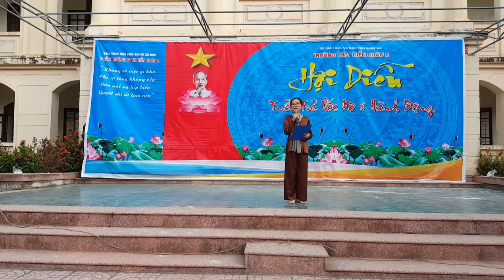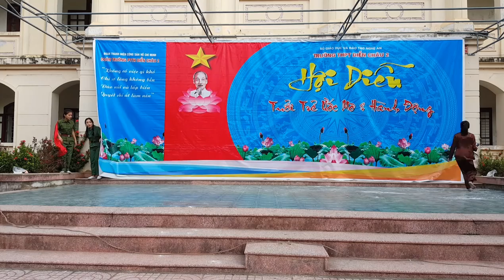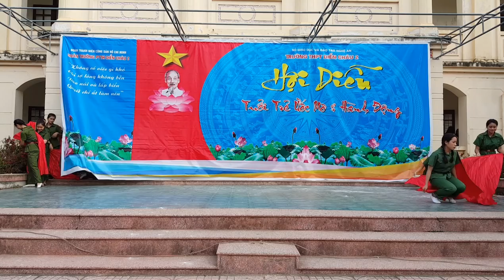Máu và lủa - 11D